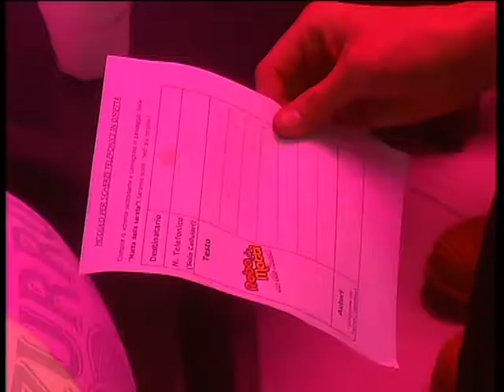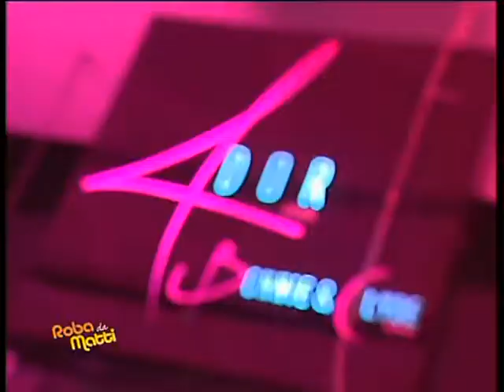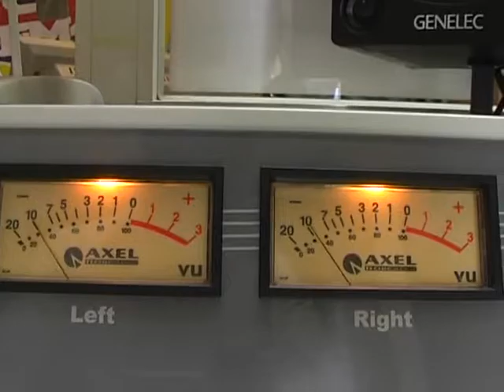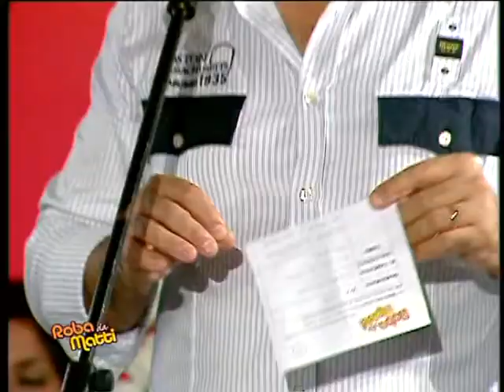RDM 4DOR 4A PUNTATA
Roba da matti continua nel 2008 in un altro bellissimo locale pescarese con i suoi ingredienti di successo quali la musica della Moma Bend, il coinvolgimento del pubblico, gli scherzi telefonici e tantissime novità.